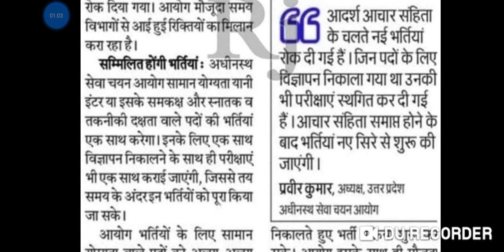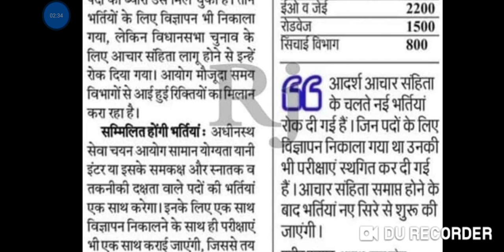Upsssc vacancies update...